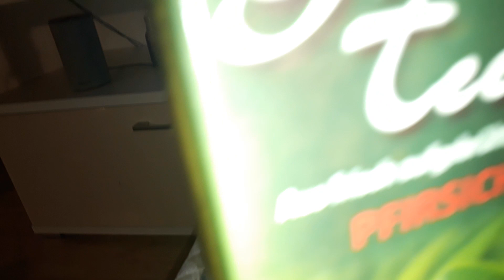Guten AbendTV Party 2 www